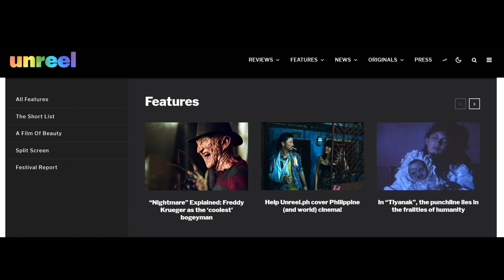Ju-On: Origins review | Netflix Japanese horror | The Grudge series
The legendary Japanese horror franchise Ju-On gets its first series adaptation. Does the cursed house of 'Ju-On: Origins' still have power over us? Watch our review with horror junkie Armand Dela Cruz of Unreel (unreel.ph).

Let us know what you think! Hit the comment section below!

Created by Hiroshi Takahashi and Takashige Ichise, and directed by Sho Miyake, 'Ju-On: Origins' stars Yoshiyoshi Arakawa, Yuina Kuroshima, Ririka, Koki Osamura, Seiko Iwaido, Kai Inowaki, Tei Ryushin, Yuya Matsuura, Kaho Tsuchimura, Tokio Emoto, Nobuko Sendo, and Kana Kurashina.